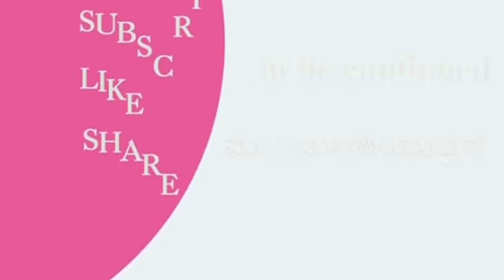ಕಿಡ್ಸ್ ಕ್ಯಾಂಪ್ ಮಾಲೀಕ ಹಾಗೂ ಜೀವರಾಜ್ ಆಳ್ವ ಹತ್ಯೆಗೆ ಸ್ಕೆಚ್ ಹಾಕಿದ್ದ ರಶೀದ್ ಮಲ್ಬಾರಿ ಭಾಗ-2|N. Prathap Sing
interview with N.Prathapsing A.C.P.Retired,
, Sudhir Shetty